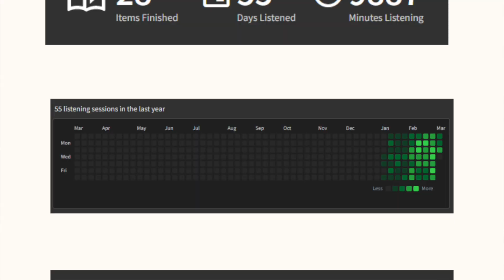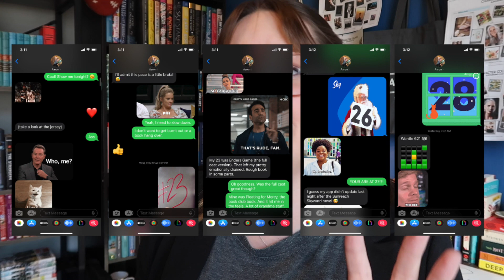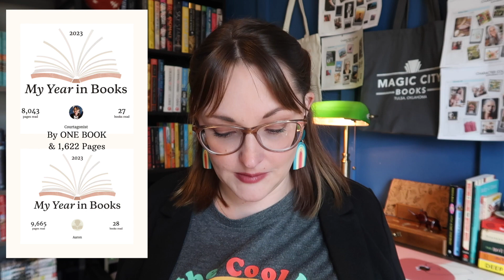BOOKWORM BATTLE: My Husband and I Race to Read More Than Each Other!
Ellie Alexander's Author Academy:
Cozy Escape Book Club
 LIVEstream Book Discussion will happen the last Wednesday of every month at 7pm CST on my channel.
Libro.FM Audiobook Suggestions! Support Local Bookstores!